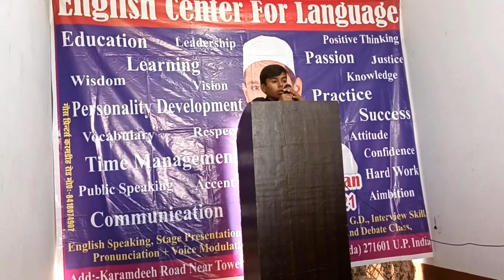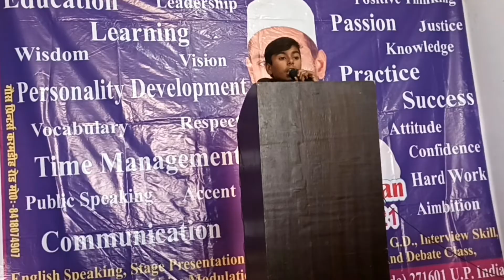Best Speech| Story of Hitler|ECL|Mohd Zakwan